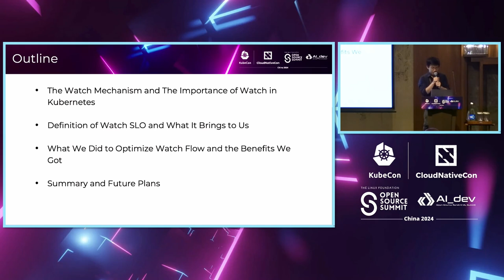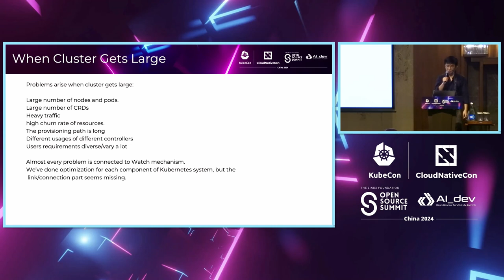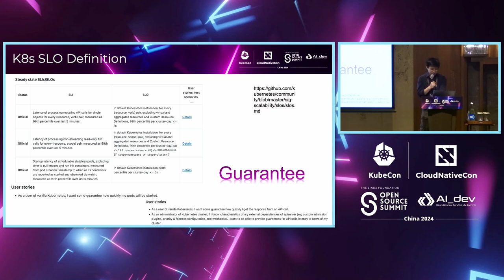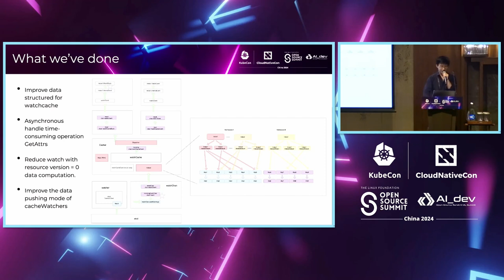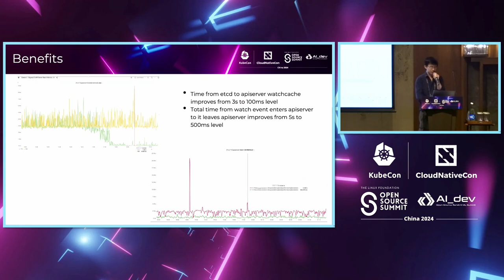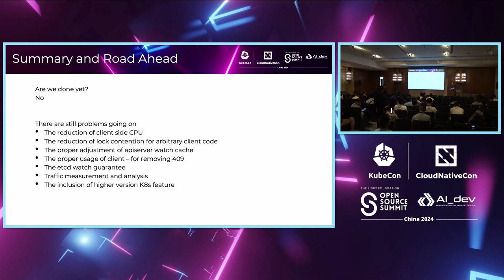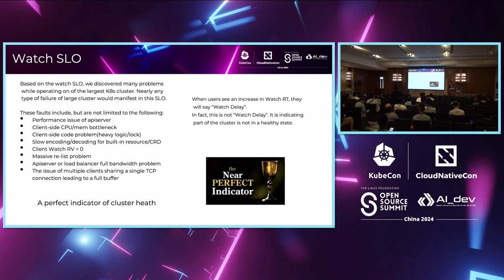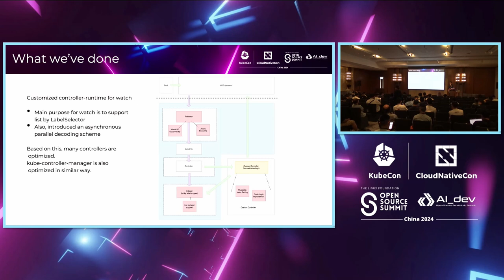A Story of Managing Kubernetes Watch Events End-to End Flow in Extremely Large Clusters - Bo Tang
A Story of Managing Kubernetes Watch Events End-to End Flow in Extremely Large Clusters | 在极大规模集群中管理Kubernetes watch事件端到端流程的故事 - Bo Tang, Ant Group

The K8s watching mechanism has not been given the attention it deserves for an extended period. However, it is critical to the K8s cluster in both stability and perfermance aspsects and watch latency is a perfect indicator of cluster health. This talk begins by introducing the measurement of watch events latency and then defines watch SLI and SLO metrics. Using watch SLO as a guide, the talk will show the bottleneck identification process for watching. And the talk will describe the optimizations made to apiserver, etcd, kubelet, controller-runtime and clients such as controllers and schedulers in various aspects wrt watching, including watch latency, pod provisioning time, bandwidth, cpu/mem etc. With these optimizations, daily P99 watch latency has improved by over 90% in large clusters (~20K nodes) impacting billions of watch events. Pod provisioning time has improved by over 60%. Apiserver bandwidth has decreased by 50%. The overall stability of K8s cluster has improved greatly.

K8s观察机制长期以来并未得到应有的重视。然而，它对于K8s集群的稳定性和性能至关重要，观察延迟是集群健康的完美指标。 本次演讲将首先介绍观察事件延迟的测量，然后定义观察SLI和SLO指标。通过观察SLO作为指导，演讲将展示观察瓶颈识别过程。演讲将描述在观察方面对apiserver、etcd、kubelet、controller-runtime和客户端（如控制器和调度器）进行的各种优化，包括观察延迟、Pod提供时间、带宽、CPU/内存等方面。 通过这些优化，大型集群（~20K节点）中每日P99观察延迟已经提高了超过90%，影响了数十亿次观察事件。Pod提供时间已经提高了超过60%。Apiserver带宽减少了50%。K8s集群的整体稳定性得到了极大的改善。